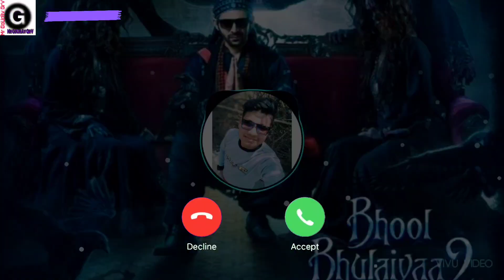bhul bhulaiya ringtone only music bulbulay 2 ringtone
bhul bhulaiya ringtone only music bhulabulay 2 ringtone polish shaping for may chenal